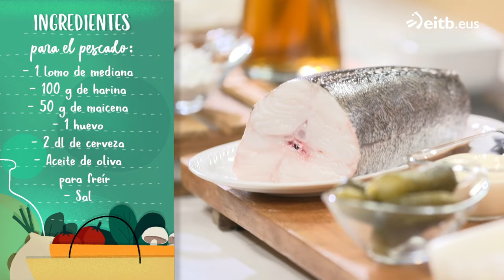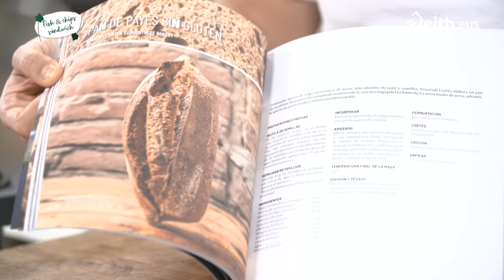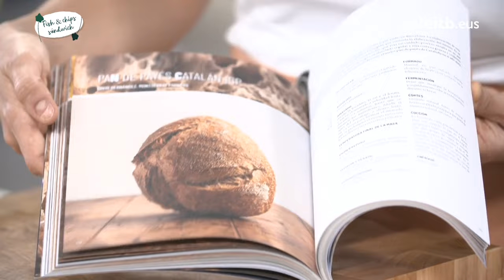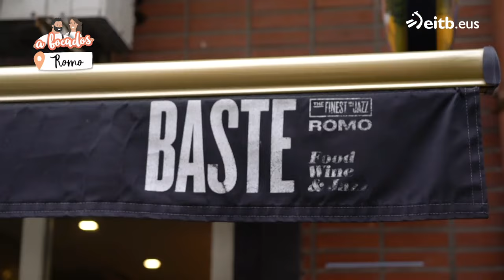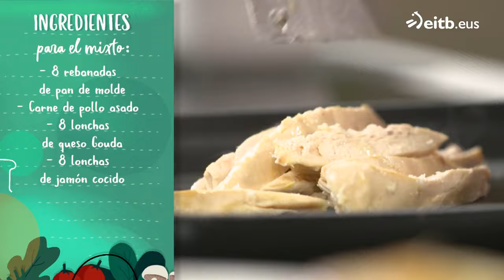A BOCADOS: Fish & chips sándwich + Bikini de pollo asado con espinaca y huevo